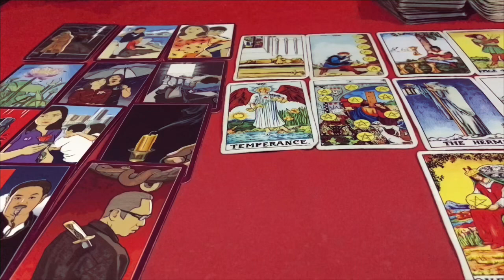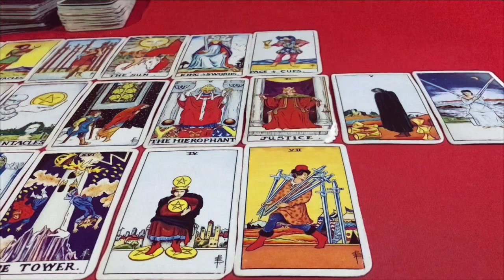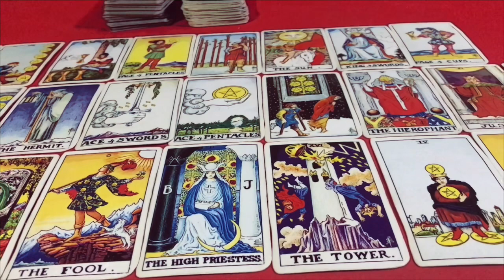🌞ดูดวง ราศีพฤษภ ♉️ ประจำเดือน ตุลาคม 2565/2022 โดยคุณปภาวรินท์🌞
คนเกิด วันอาทิตย์ ประจำเดือน ตุลาคม 2565
คนเกิด วันจันทร์ ประจำเดือน ตุลาคม 2565
คนเกิด วันอังคาร ประจำเดือน ตุลาคม 2565
คนเกิด วันพุธกลางวัน ประจำเดือน ตุลาคม 2565
คนเกิด วันพฤหัสบดี ประจำเดือน ตุลาคม 2565
คนเกิด วันศุกร์ ประจำเดือน ตุลาคม 2565
คนเกิด วันเสาร์ ประจำเดือน ตุลาคม 2565
คนเกิด วันพุธกลางคืน ประจำเดือน ตุลาคม 2565